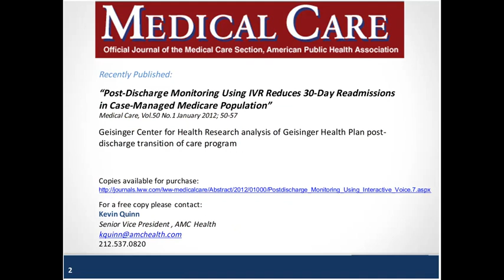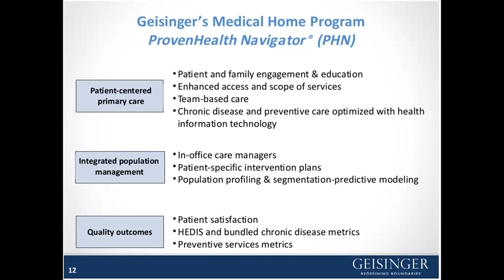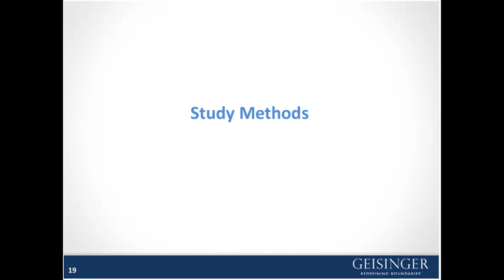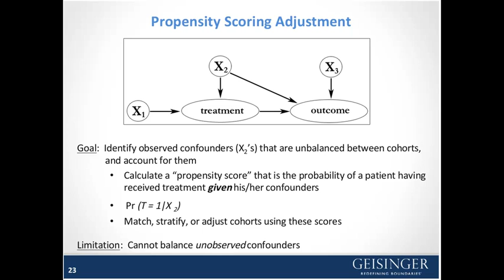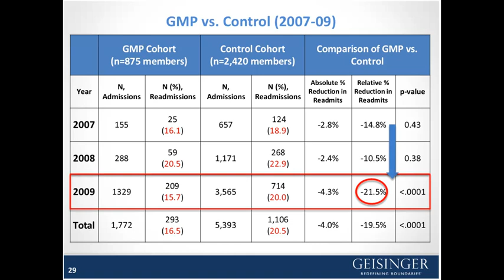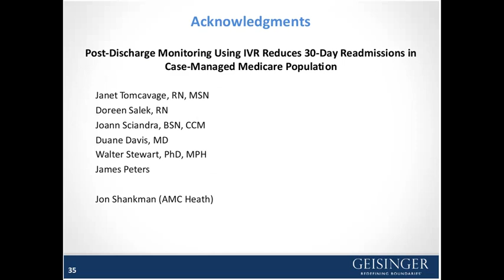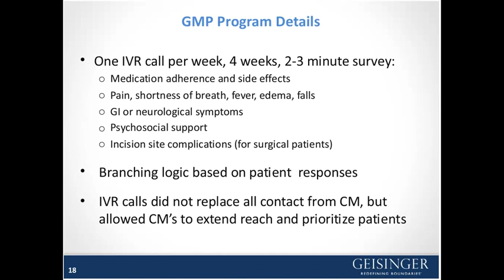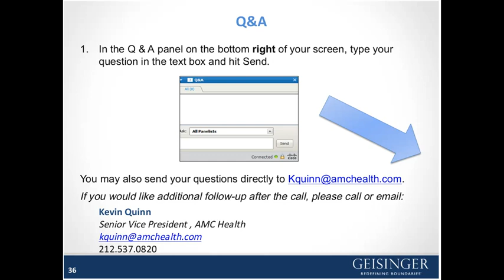Geisinger Health Plan's Post-Discharge Monitoring Program Webinar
In this webinar, we'll learn how Geisinger Health Plan was able to reduce the risk of all-cause 30-day readmissions by 44% using a post-discharge telehealth program as a supplement to existing case management. In a large-scale, two-year study, Geisinger compared 30-day readmission rates for heart failure patients who did and did not use the home telemonitoring program. Based on the success of the monitoring program with heart failure patients, Geisinger has since rolled out the service to patients with hypertension and diabetes.